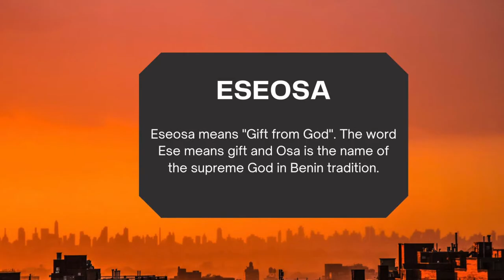The Benin Empire Explained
This video is about the history and beliefs of the Benin Kingdom. We will look at the rise and fall of the Benin Kingdom, the beliefs and religion of the Benin kingdom as well as the Benin Kingdom's art and famous structure called The Wall of Benin. Also, we will look at the relations between Europe and Benin and how this eventually led to Benin's downfall.

Time Stamps:
0:00 Intro
0:57 What Was Benin?
2:20 Religion and Beliefs of the Benin Kingdom
4:17 The Great Wall of Benin
4:48 Europe and the Fall of Benin
6:45 Outro